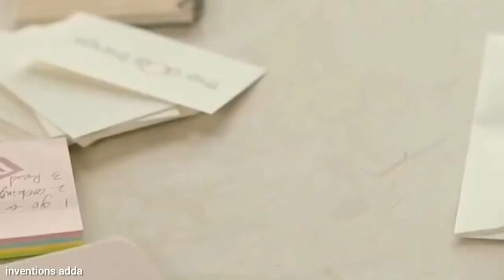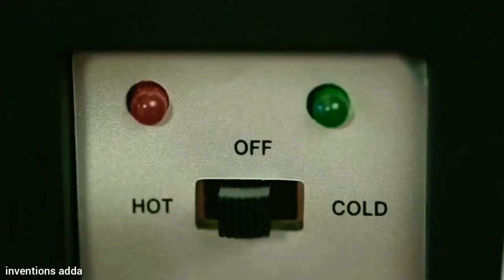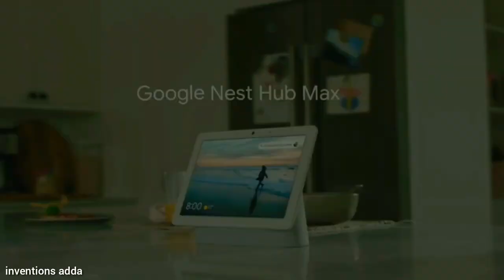World's Smallest Frize in telugu | World's Smallest Drone in Telugu { Google Pixel buds, and More Ga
World's Smallest Frize in telugu | World's Smallest Drone in Telugu { Google Pixel buds, and More Gadgets}

● Flower Shape Mobiel Holder :
● Selfie Stick :
● Mobiel Usb Mini Fan :
● Pubg Triggers :
● Tripod Mount Adapter :
● Micro Usb Data Cable :
● Mobiel Usb Led Light :
● Mobiel Waterproof Pouch :
● Usb Charging Cable :
● Micro Usb Otg Card Reader :

●  Blue Yeti Microphone :
●  Pop Filter :
● Jbl Go Portable Bluetooth Speaker :
● Boat Bass Head Earphone :
●  Mi 10,000 Mah Powerbank :